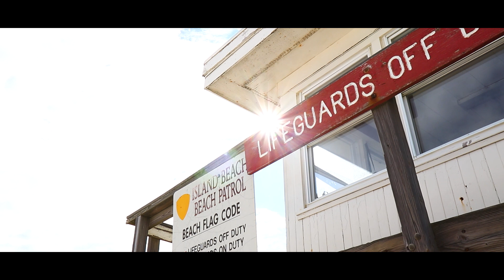Katie + Michael | Love Story